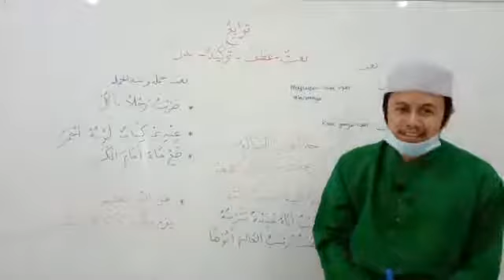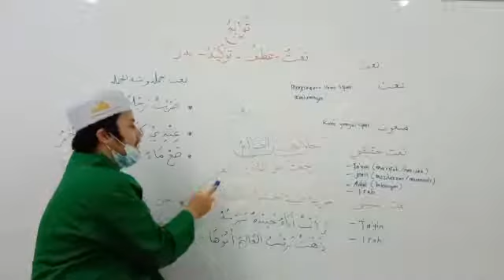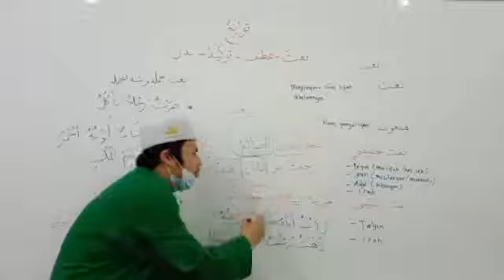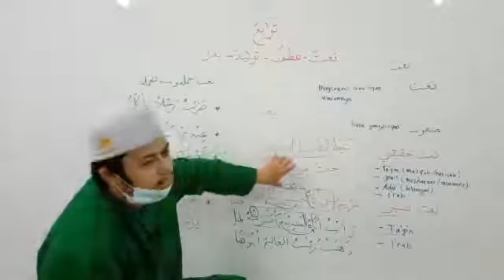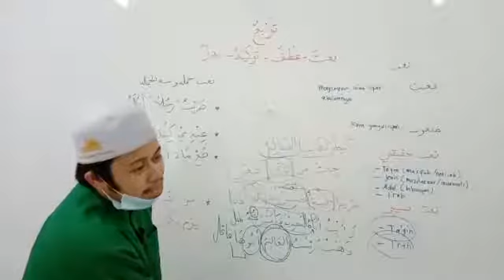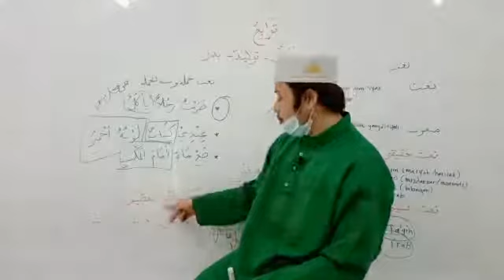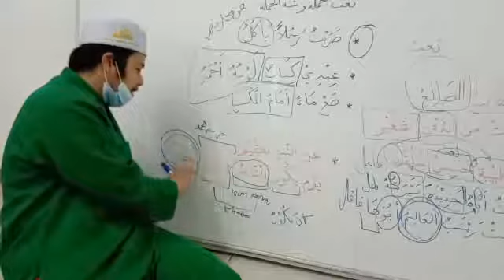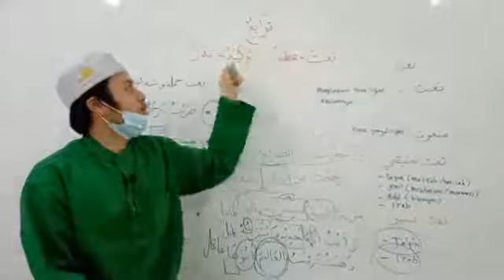توابع علم النحو Level 2 Nahwu , Pusat Tahfiz At Taqwa (PTAT) . 161020